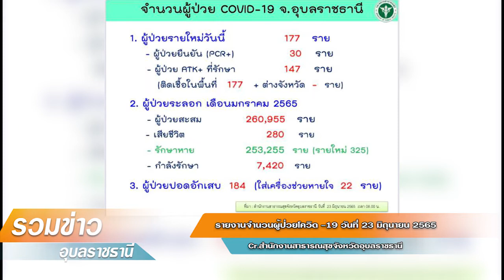รวมข่าวอุบลฯ ประจำวันที่ 23 มิถุนายน 2565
1. รายงานจำนวนผู้ป่วยโควิด -19 วันที่ 23 มิถุนายน 2565
2. อุบลฯ ปลูกป่าเฉลิมพระเกียรติ สมเด็จพระนางเจ้าสิริกิติ์ พระบรมราชินีนาถ เนื่องในโอกาสมหามงคลเฉลิมพระชนมพรรษา 90 พรรษา 12 สิงหาคม 2565
3. พิธีมอบเงินสนับสนุนต้นเทียนและขนวนแห่เทียนพรรษาจังหวัดอุบลราชธานี ประจำปี 2565
4. กลุ่มพัฒนาคุณภาพสินค้าปศุสัตว์ ดำเนินการติดตามการจัดส่งนมโรงเรียน ในสถานศึกษาพื้นที่อำเภอเมืองอุบลราชธานี
5.ปศุสัตว์เขต 3 ลงพื้นที่ออกหน่วยสัตว์แพทย์เคลื่อนที่ ร่วมกับสำนักงานปศุสัตว์จังหวัดอุบลฯ ฉีดวัคซีนป้องกัน และควบคุมโรคลัมปีสกิน ใน โค -กระบือ”
6. ผู้ตรวจราชการสำนักนายกรัฐมนตรี เขตตรวจราชการที่ 14 ลงพื้นที่จังหวัดอุบลราชธานีเพื่อสอดส่องการดำเนินโครงการตามแผนปฏิบัติราชการของจังหวัดอุบลราชธานี ประจำปีงบประมาณ พ.ศ.2565
7. การประชุมรายงานความคืบหน้าคณะอนุกรรมการฝ่ายประชาสัมพันธ์การจัดงานแห่เทียนพรรษาจังหวัดอุบลราชธานี
8. อุบลฯ ร่วมแรงร่วมใจเร่งแก้ไขปัญหาพัฒนาชุมชนให้น่าอยู่อย่างยั่งยืน
9.โครงการถอดบทเรียนการบริหารจัดการสถานการณ์ฉุกเฉินด้านสาธารณสุขในการรับมือโรค COVID-19 จังหวัดอุบลราชธานี
10. ม.อุบลฯ จัดโครงการแลกเปลี่ยนเรียนรู้การจัดการสิ่งแวดล้อมเพื่อป้องกันโรคไข้เลือดออก